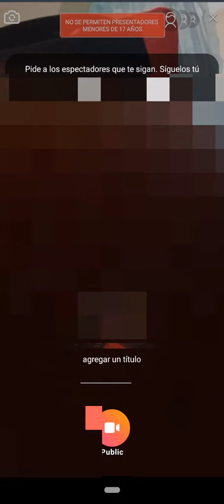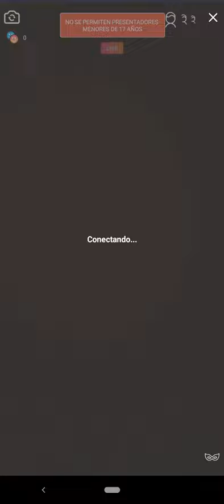COMO HACER UN DIRECTO EN TANGO EN CELULAR 2020 Sencillo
En esta ocasión nuevo VÍDEO GAMEPLAY en el cual HACER UN DIRECTO EN TANGO EN CELULAR 2020